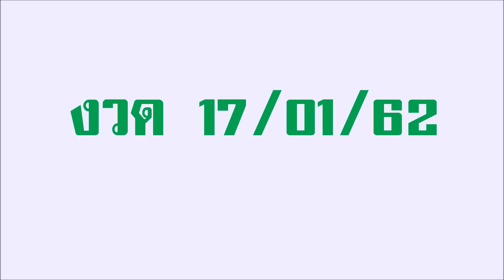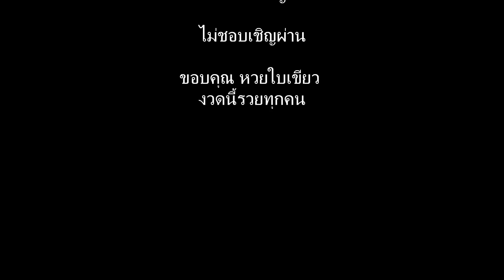หวยใบเขียว 17/01/62